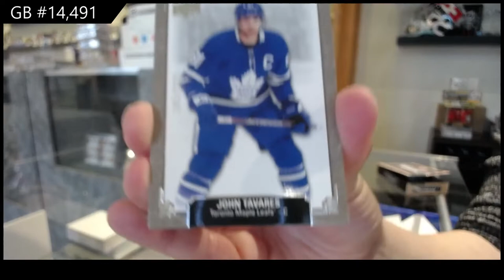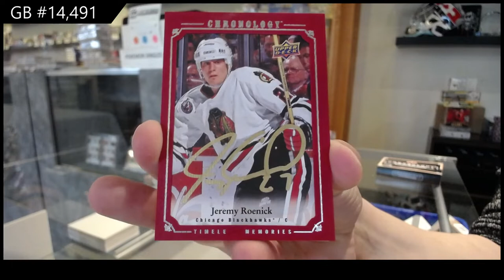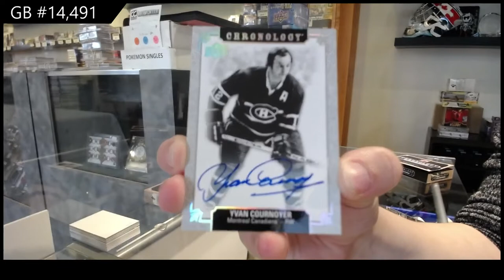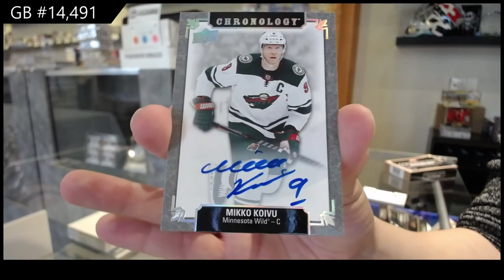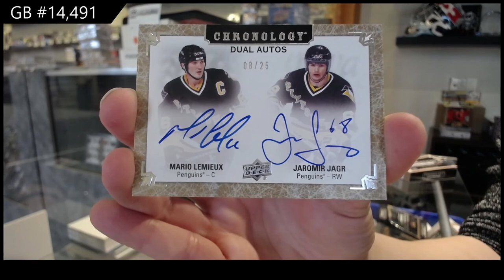19-20 Upper Deck Chronology Vol 2 Hockey 4 Box Break - C&C GB #14,491